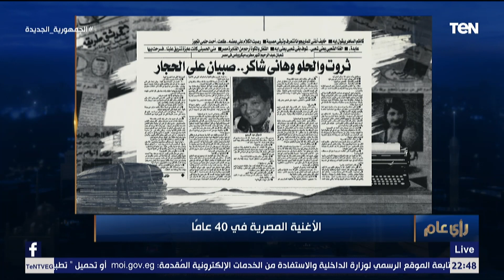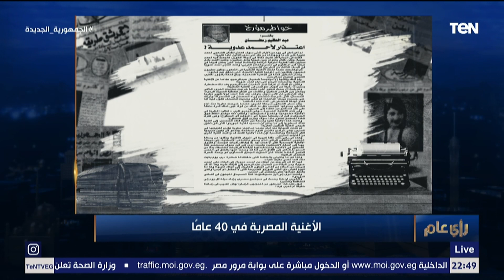"مبيعرفوش يغنوا".. الراحل شعبان عبد الرحيم عندما سُئل عن رأيه في هاني شاكر ومحمد الحلو ومحمد ثروت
رأي_عام - استعرض الكاتب الصحفي محمد توفيق خلال الحلقة رأي المطرب الشعبي شعبان عبد الرحيم عندما سُئل عن رأيه في هاني شاكر ومحمد الحلو ومحمد ثروت، قائلا: "مبيعرفوش يغنوا وكلهم صبيان علي الحجار"